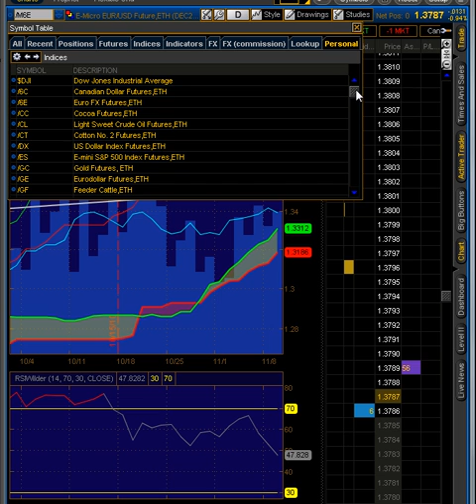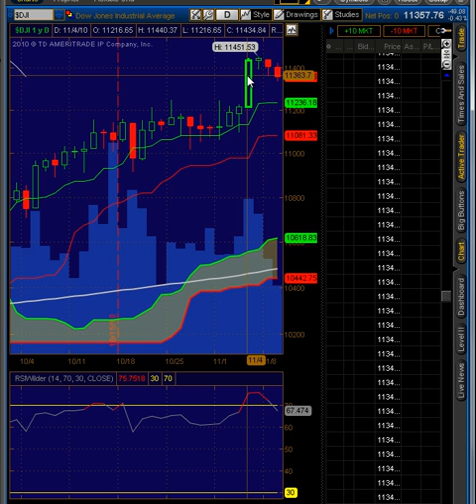URGENT USA Bank FAILURES Missile Launches Gold Silver GO PARABOLIC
To Join the LIVE CHAT ROOM during market hours (Live During regular market hours 9:30am - 4:00pm EST M-F)

BROKERAGE ACCOUNTS
TD Ameritrade / ThinkorSwim
BE SURE TO FILL OUT PAPERWORK FOR FUTURES
OPTIONS ON FUTURES AND FOREX

thevulcanreport

Futures Stocks Forex Commodities Gold Silver Swing Trading Technical Analysis fundamental analysis pips day trade eMini Living courses online course profitable short training courses first secrets stock market trading online day trading courses stock signals day trading margin account jobs find jobs employment unemployment work from home home based business Toad the Wet Sprocket thesepeople FOMC

Risk Disclosure
General Advice Disclosure: Please note that the advice contained herein is general advice and is for the purposes of education only. The risk of loss in trading futures contracts, commodity options, stocks, stock options and forex currencies can be substantial, and therefore investors should understand the risks involved in taking leveraged positions and must assume responsibility for the risks associated with such investments and for their results. You are reminded that past performance is no guarantee or reliable indication of future results. It has not been prepared taking into account your particular investment objectives, financial situation and particular needs.You should therefore assess whether the advice is appropriate to your individual investment objectives, financial situation and particular needs. You should do this before making an investment decision based on this general advice. You can either make the assessment yourself or seek the help of a professional adviser.

This commentary is not a recommendation to buy or sell, but rather a guideline to interpreting the specified indicators. This information should only be used by investors who are aware of the risk inherent in securities trading. The Vulcan Report accepts no liability whatsoever for any loss arising from any use of this expert or its contents.liability whatsoever for any loss arising from any use of this expert or its contents.